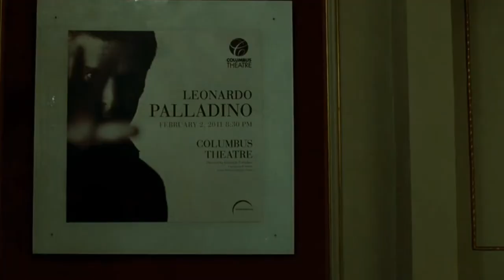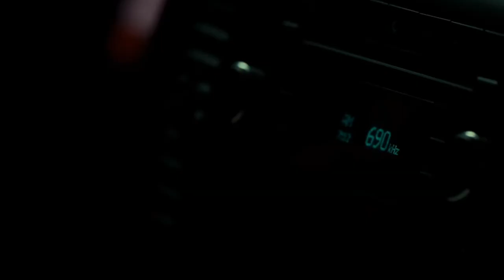Sally Owen scenes || Red Lights (Elizabeth Olsen Scenes)